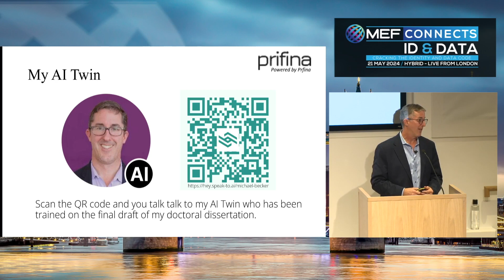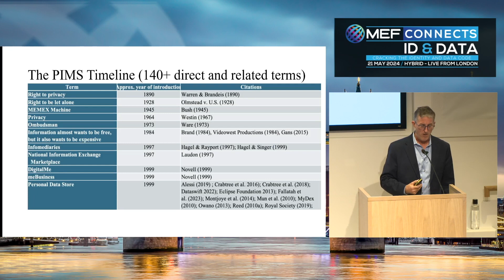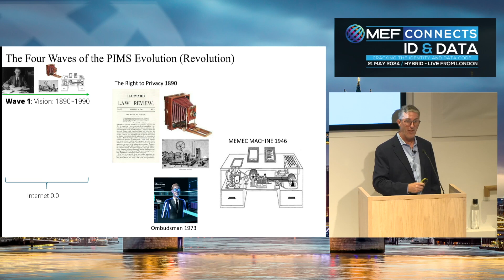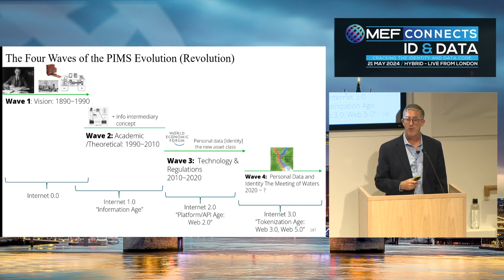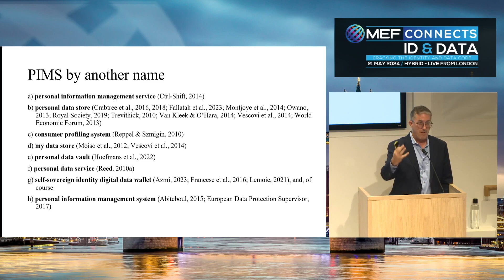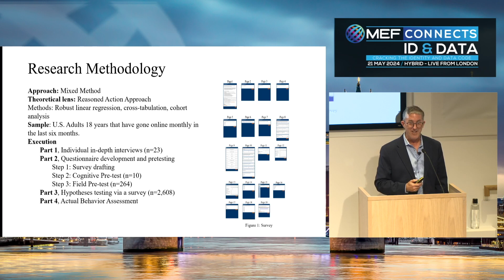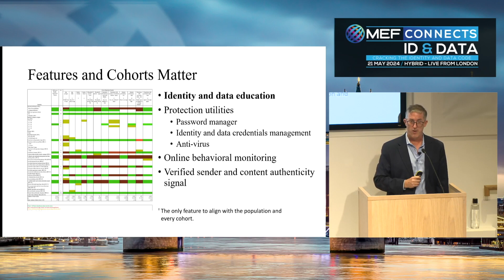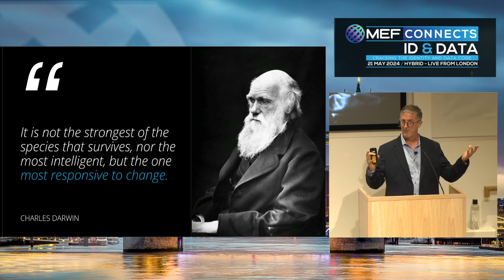Rise of PIMS and the Factors that May Influence Adoption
Michael Becker, MEF ID & Data Working Group Chair – Mobile Mobile Ecosystem Forum

Michael Becker will share the findings from a groundbreaking study—factors that predict personal information management systems (PIMS)—that he recently completed for his doctorate in business administration (DBA). A PIMS is a new class of software that empowers people to have control and agency over their digital identities and data (a digital identity wallet is a type of PIMS). In this session, Michael will summarize his findings and discuss the factors that may influence people’s intention to use and their actual use of a PIMS. Hi will highlight key PIMS use cases, how the concept of a PIMS has evolved (from as far back as 1890), and how businesses and governments can leverage these findings for PIMS development, marketing, and education.